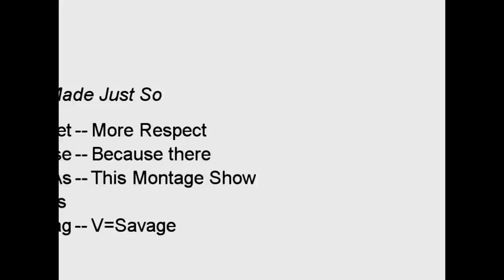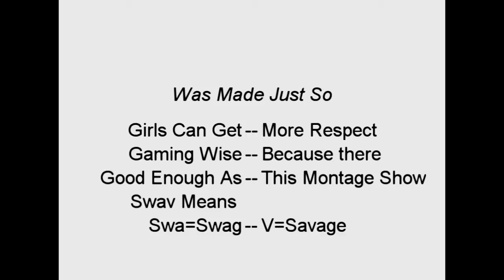SwaVTage By QSP kidsickness V2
finally our MW2 montage is out to show girls more respect and give respect to all QSP members this videos show that girls are just as good as guys and im here to prove it now enjoy the montage PLEASE SUBSCRIBE,LIKE,COMMENT and let your friends know about this montage and to do the same thing =) ENJOY